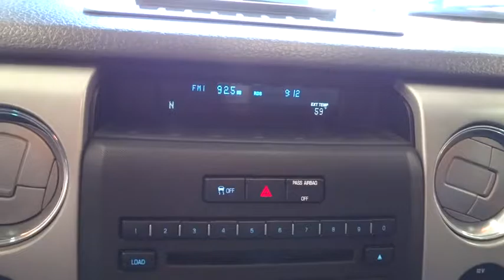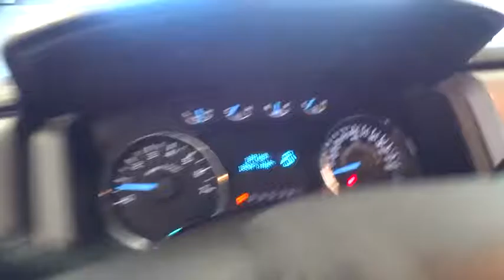2012 FORD F-150 Reno, Carson City, Northern Nevada, Sacramento, Roseville CFA59873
2012 FORD F-150

CARFAX 1-Owner. XLT trim. iPod/MP3 Input, CD Player, Fourth Passenger Door, Alloy Wheels, 4x4, Flex Fuel, Manufacturer's website explains F-150 has won the Motor Trend Truck of the Yearï¿½ award more times than any other truck. SEE MORE!br /br /FORD F-150: UNMATCHED RELIABILITYbr /CARFAX 1-Owner. Qualifies for CARFAX Buyback Guarantee. Approx. Original Base Sticker Price: $37,500*. br /br /KEY FEATURES ON THIS FORD F-150 INCLUDEbr /4x4, Flex Fuel, iPod/MP3 Input, CD Player, Aluminum Wheels, Fourth Passenger Door MP3 Player, Privacy Glass, Keyless Entry, Electronic Stability Control. br /br /EXPERTS RAVE ABOUT THIS FORD F-150br /F-150 has won the Motor Trend Truck of the Yearï¿½ award more times than any other truck. br /br /VISIT US TODAYbr /Lithia Hyundai of Reno sells new Hyundai's, certified pre-owned Hyundai's, and used cars, trucks, and SUV's! We have excellent finance options as low as 0% on select models, in addition to all avilable Hyundai incentives and rebates! We also specialize in second chance financing! We are located in Northern Nevada at 2620 Kietzke Ln. Our hours are Monday-Saturday 8: 30am - 8pm and Sundays 10am - 6pm. 100% customer satifaction is our priority! Price contains all applicable dealer incentives and non-limited factory rebates. You may qualify for additional rebates; see dealer for details.br / Some of our Pre-Owned vehicles may be subject to unrepaired safety recalls. Check for a vehicle's unrepaired recalls by VIN